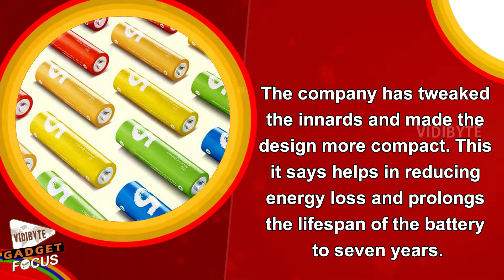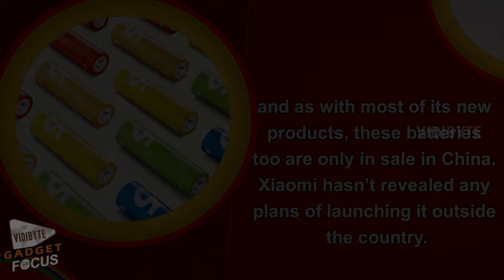Xiaomi Launches Rainbow Colored AA Batteries With 7 Years Lifespan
After segways, and TVs, Xiaomi is now making efforts to revolutionize the simple pencil battery.  The Chinese company has launched AA-sized rechargeable batteries, which are now available in China for 9.9 Yuan, roughly Rs 103.